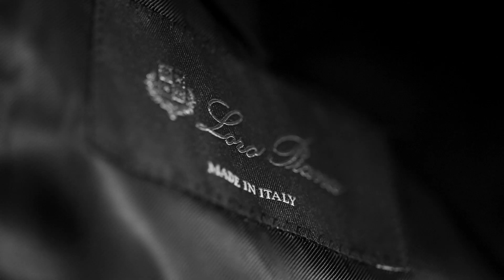Loro Piana and Juventus: The Football Players' New Formal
Loro Piana signs the new institutional uniforms for Juventus football players. During the most formal occasions of the current football season, the players will wear classic, elegant, bespoke suits based on two of the maison’s iconic models that offer a perfect blend of comfort and functionality.

An homage to Loro Piana’s inimitable refined and understated style, the single-breasted Torino jacket perfectly represents the brand’s design: constructed with traditional fine tailoring and fully lined, it hangs very naturally and has a melton undercollar and sophisticated details that lend it versatility. The slim trouser has a classic line without pleats and is slightly form-fitting to move freely with the body. Both items are in exclusive Zelander® water-repellent wool fabric produced by Loro Piana’s wool mill, an exemplary confirmation of the masion’s pursuit of uncompromising quality and the best natural fibres in terms of performance, softness and elasticity.

In addition to paying tribute for sporting talent, Loro Piana shares common values, tradition and philosophy with the football club, and continues the collaboration in the name of inclusiveness and a never-ending pursuit of innovation.